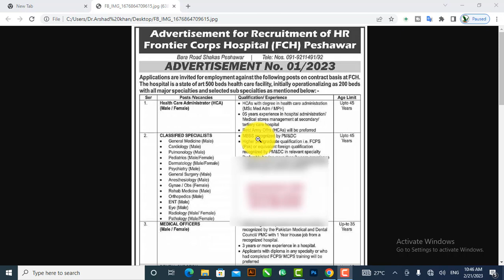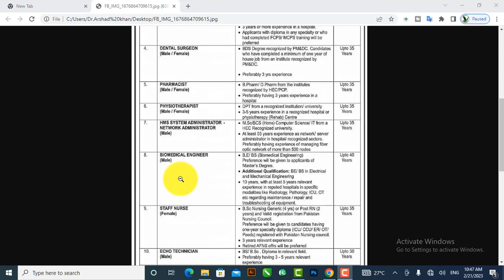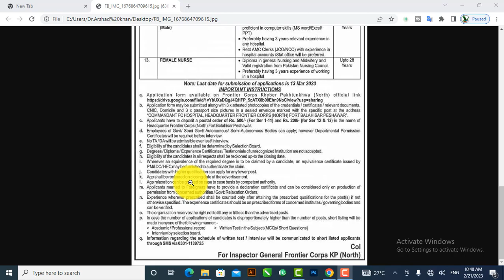frontier corpFrontier Corps Hospital Jobs 2023 || Latest Jobs in Pakistan 2023 first time 2023